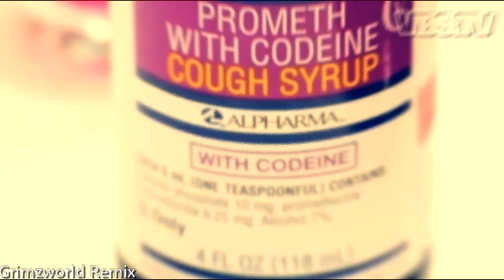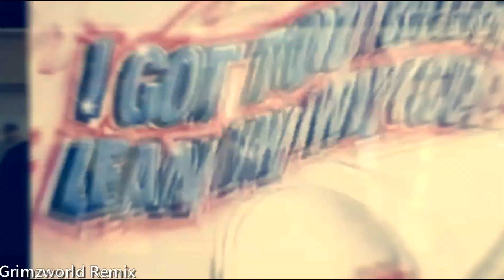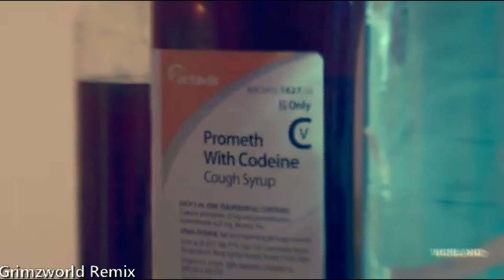[8D/Slowed] SOUDIERE - UPPERS & DOWNERS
(Listen with headphones for a better experience!)